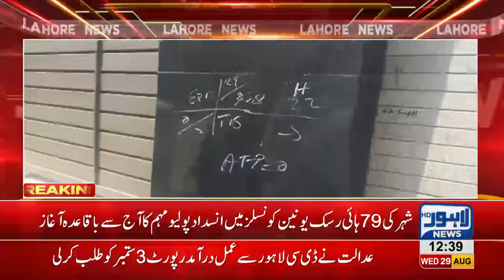Polio Campaign initiates at 79 high risk Union councils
Polio Campaign has been initiated at 79 high risk Union councils within city.